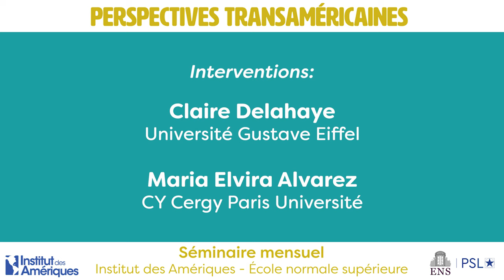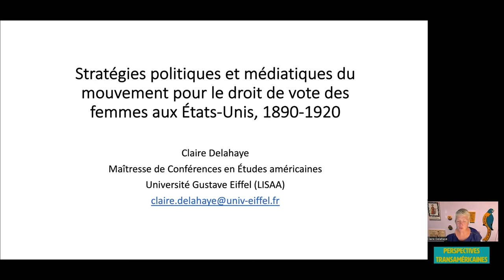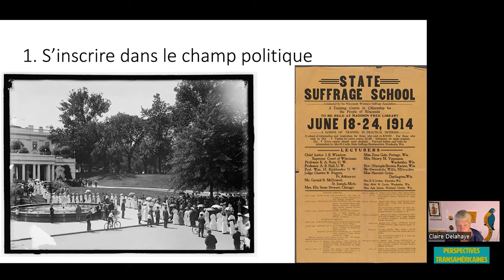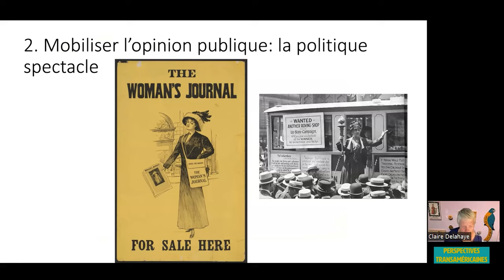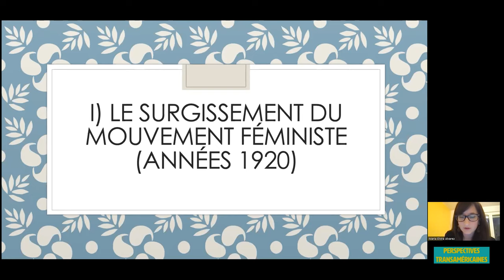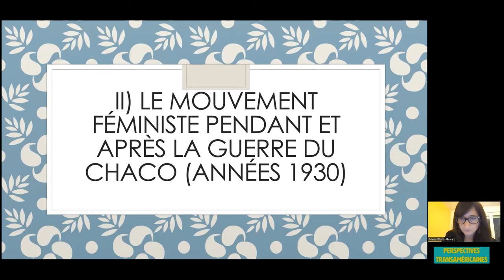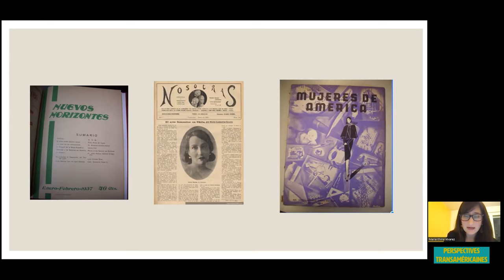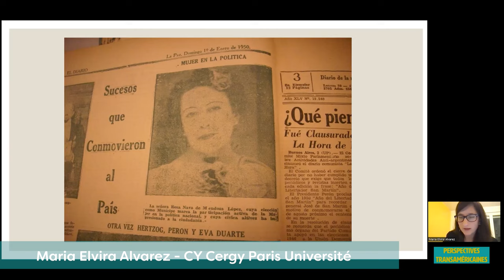Le droit de vote des femmes dans les Amériques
Troisième séance du séminaire Perspectives transaméricaines pour l'année 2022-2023, réalisée le 10 janvier 2023 en partenariat entre l'Institut des Amériques et l'École normale supérieure-PSL.

La séance est articulée autour du sujet de l’agrégation externe d’anglais pour la session 2023 « Le droit de vote des femmes aux États-Unis, 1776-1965 »

Coordinatrice scientifique : Françoise Le Jeune (Nantes Université)
Interventions : Claire Delahaye (Université Gustave Eiffel) et Maria Elvira Alvarez (CY Cergy Paris Université)
Discussion : Françoise Le Jeune (Nantes Université)